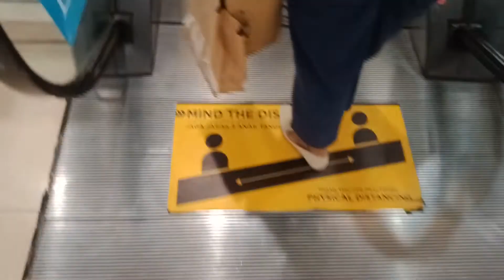Schindler 9300AE Escalator - Kota Kasablanka, Jakarta, ID (LG - B1)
Another typical Schindler escalator.

ESCALATOR INFO

Brand: Schindler
Model: 9300 AE
Installed: 2012
History: Original
Capacity: N/A
Floors served: B1, LG
Ride quality: 5 / 5

OTHER INFO

Date Taken: 4/10/2020 (dd/mm/yyyy)